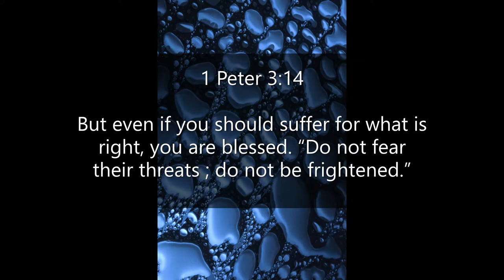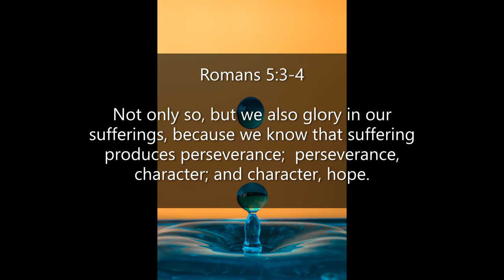Inspirational Quotes - About Suffering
If you like Inspirational Quotes -  About Suffering video, please do not forget to hit the subscribe button and the bell icon to notify you, we are uploading new inspirational quotes every day.